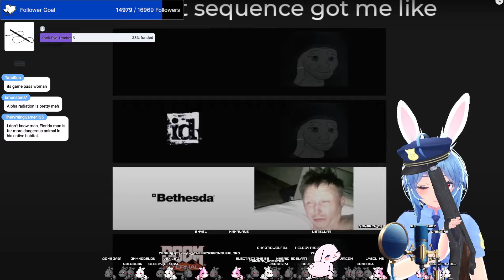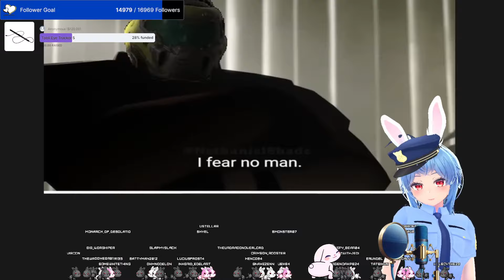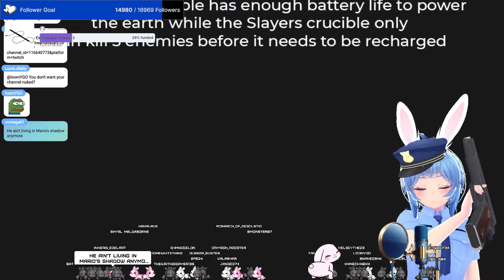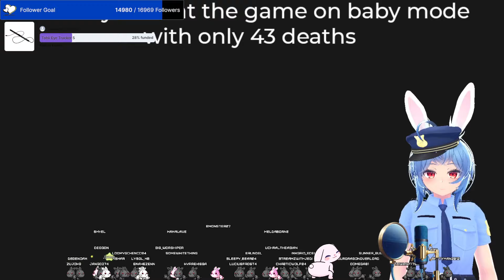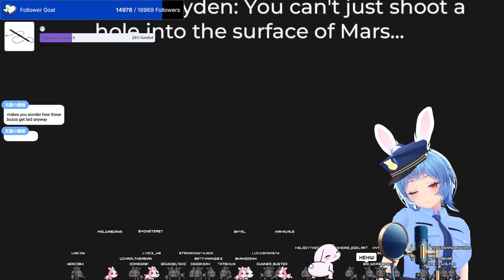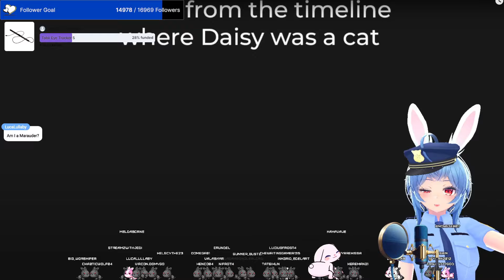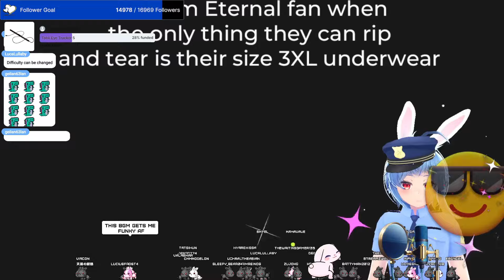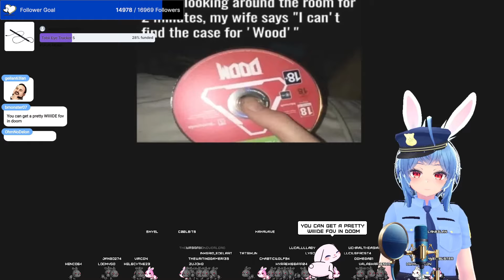What is this GAME! - DOOM MEMES 20 - Daily Dose Of Memes Reacts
What is this... - DOOM MEMES 20 - Daily Dose Of Memes - Erundel Reacts

Just a Australian bunny girl vtuber that likes to meme joke and learn new things. I like art virtual reailty gaming and history plus yapping

My clip Youtube Channel @erundelClips